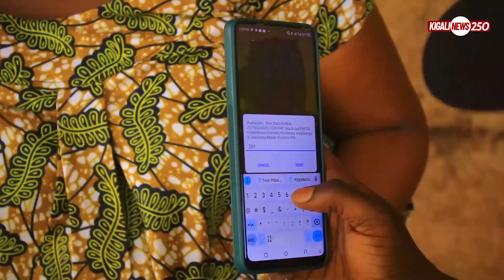DUTUNGUYE Oliva murugo Ararize😭ISIAC Amushyiriye Amata❤️ bagiye kumwirukana kd Inda imaze kuba nkuru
Niba wifuza kuvugana natwe, kuduha inyunganizi ku makuru tubagezaho cyangwa ukaba ufite inkuru idasanzwe ndetse n'ubuhamya wifuza gusangiza Abanyarwanda waduhamagara kuri